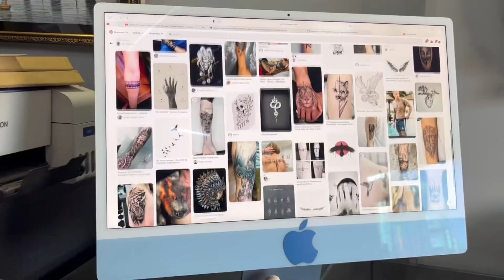BABA DEEP SINGH JI PORTRAIT TATTOO 🙏❤️/jaiprakashtattoonetwork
TRENDING VLOG
BHOPAL VLOG
BHOPAL VLOGGER
DRAWING CLASSES
MAHAKAAL TATTOO
BASIC TATTOO
BEST TATTOO STUDIO BHOPAL
BHOPAL
TATTOO CLASSES
SHADING RYME
CUSTOM LION WITH PORTRAIT
CUSTOM PORTRAITS TATTOO
FUN SHORT VIDEO
TATTOO  VLOG
LINE ARTWORK
TATTOO FOR MEN
BEST TATTOOARTISTS
BEST  HALF SLEEVE TATTOO FOR MENS
MADHYA PRADESH
REALISTIC TATTOO FOR YOUNGSTERS
BEST TATTOO FOR BOYS
FRIENDSHIP TATTOO
BEST TATTOO DESIGN
BHOPAL BLOGGER
JAIPRKASH TATTOONETWORK

JAIPRKASH SHRIVAS
OWNER OF TATTOO NETWORK AND ART STUDIO
plot No. 207, sai baba complex  near Manohar Dairy, Zone-I, Maharana Pratap Nagar, Bhopal, Madhya Pradesh 462011

Baba Deep Singh is revered among Sikhs as one of the most hallowed martyrs in Sikhism. He is remembered for his sacrifice and devotion to the teachings of the Sikh Gurus.

my student very inspired by Baba Deep Singh ji. He came from punjab and he’s always talking about Baba Deep Singh ji stories and then finally he’s decided to get permanent tattoo of Baba Deep Singh ji fighting posture on he’s arm to show he’s love and respect for them.